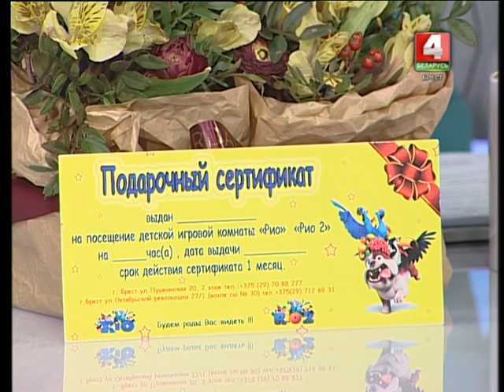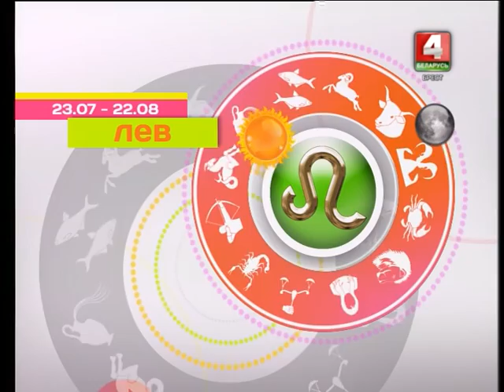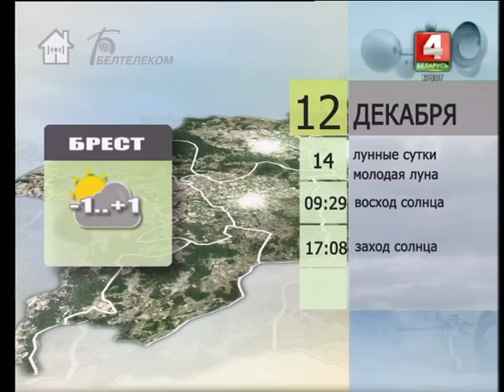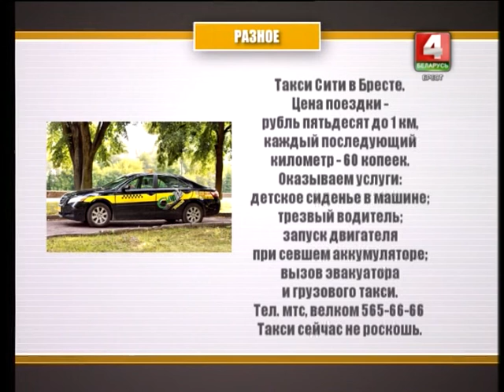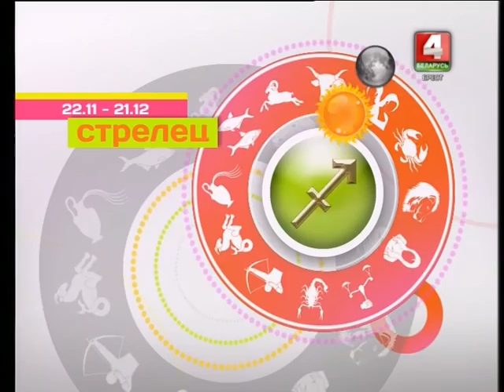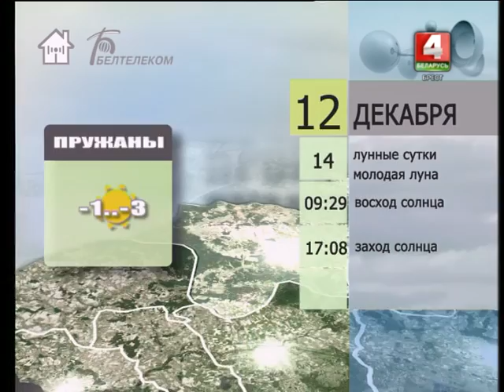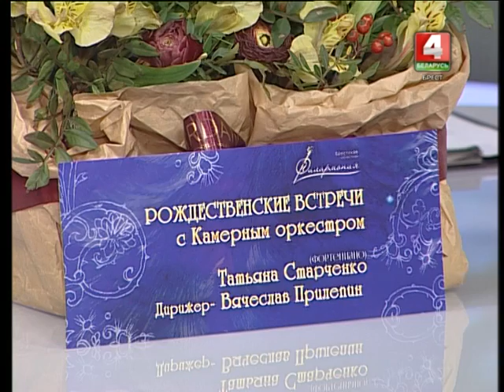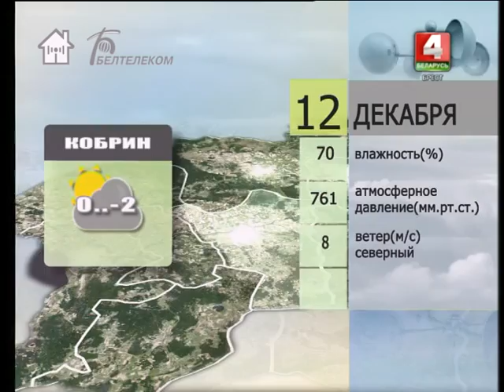Утренний эспрессо 12-12-16